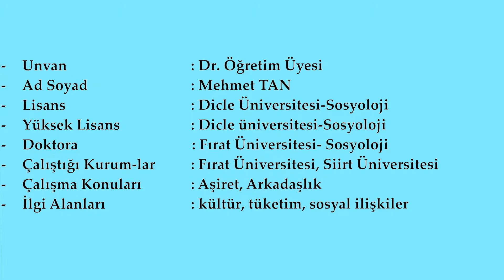Mehmet TAN Kültürel Sermayenin Kişilerarası İlişkilere Etkisi: Bourdieucu... (itobiad, 2021:10/3)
Makale Künyesi:
Tan, M. (2021). Kültürel Sermayenin Kişilerarası İlişkilere Etkisi: Bourdieucu Bir Yaklaşım . İnsan ve Toplum Bilimleri Araştırmaları Dergisi , 10 (3) , 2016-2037 .